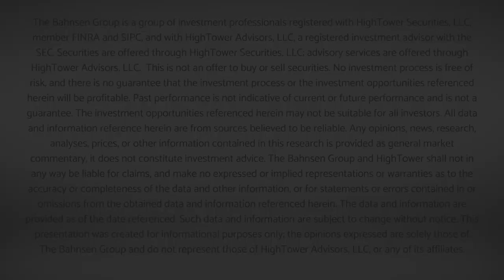Dividend Cafe - Growth, Value, and Tom Brady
It is, indeed, our thesis that a rotation is in motion within investment markets